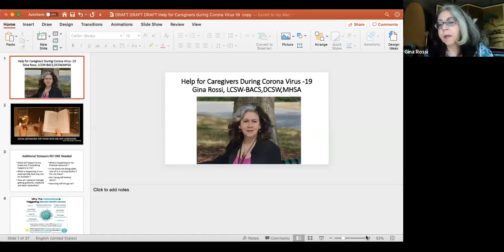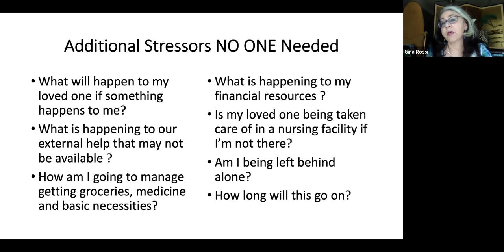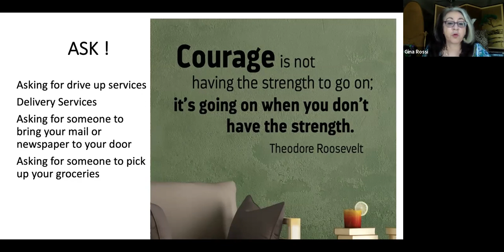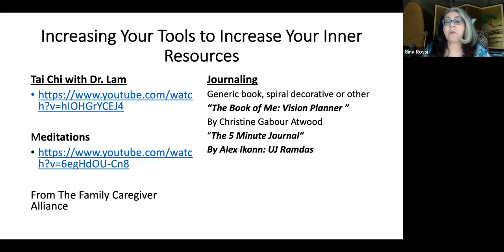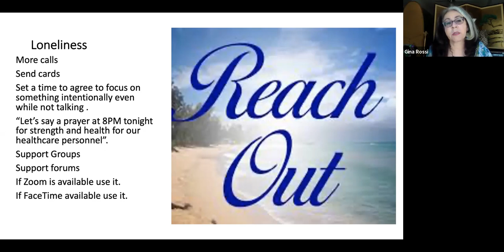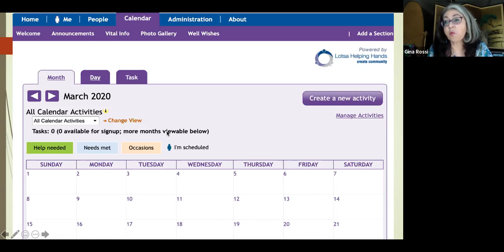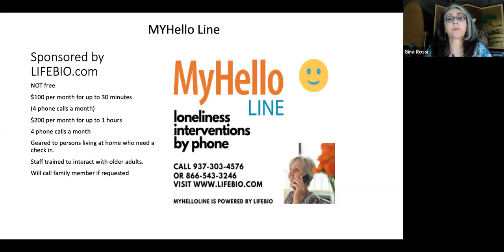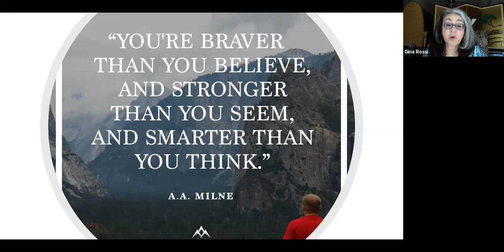LNL 4/27/20: Addressing the Mental Health Needs of Caregivers - Gina Rossi, LCSW-BACS, DCSW, MHSA